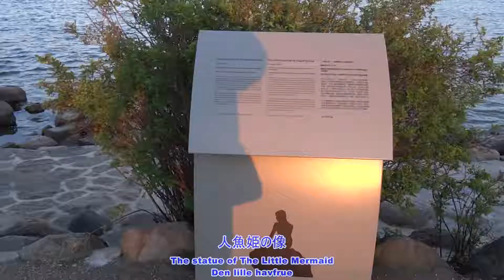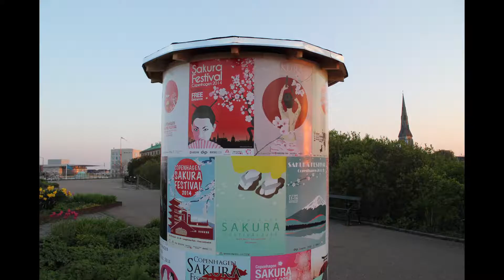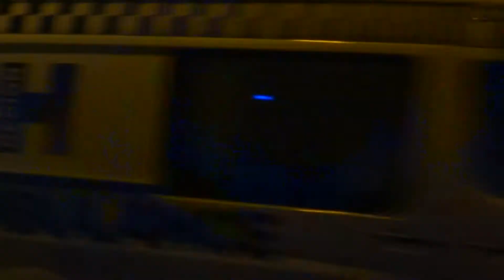【アイスランド 3380km】 03 デンマーク・コペンハーゲン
飛行機の乗り換えで一泊したデンマーク・コペンハーゲンの様子です。
(2014/04/026)
(ICELAND 3360km) 03 Denmark Copenhagen record
(ISLAND 3360km) 03 Danmark København